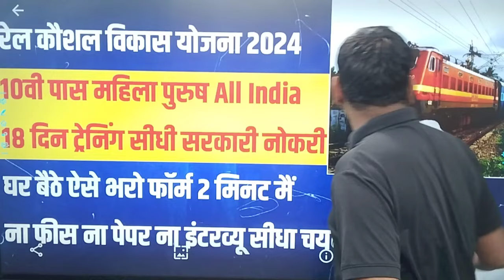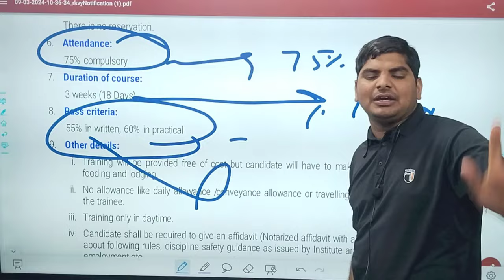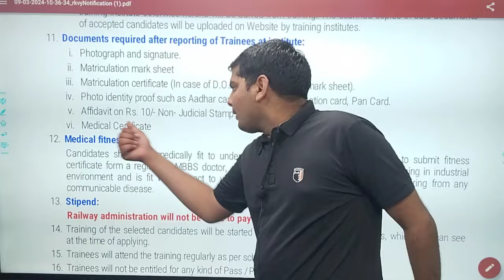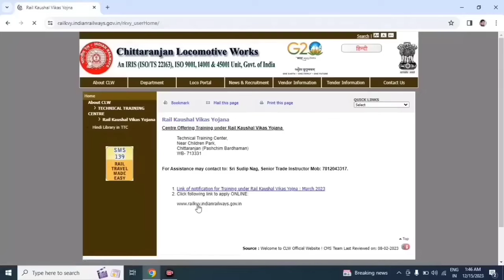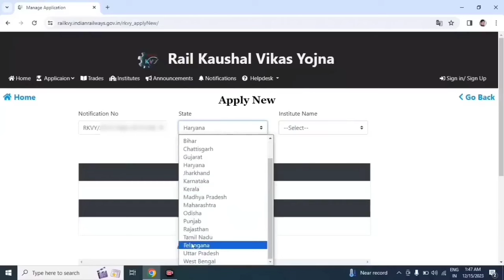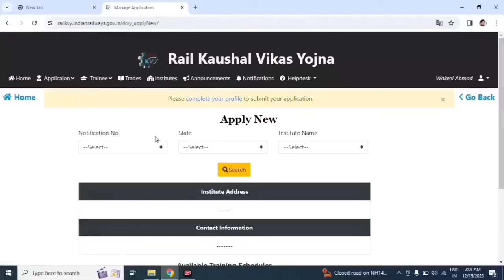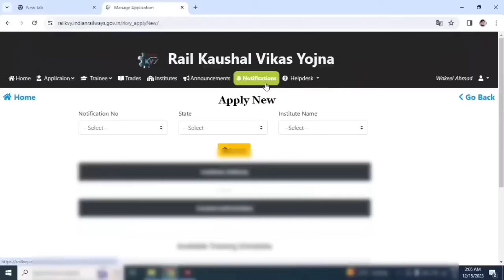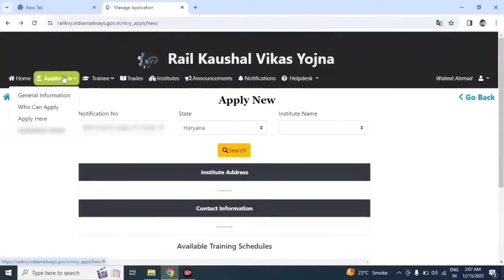Rail Kaushal Vikas Yojana Apply Online 2024 | rail kaushal vikas yojana ka form online kaise bhare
owner.